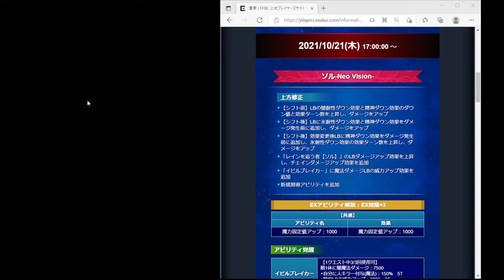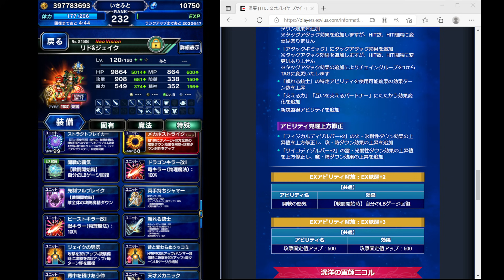【FFBE】上方修正によりアクスター、ソル、リドジェイクが超絶強化！！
毎日　　　１８：３０～　　FF7原作実況
土･日･祝　１７：００頃～　FFBEストーリー生配信
(不定期)

☆New!!
・リトルナイトメアⅡ ←前作わからなくても見れます！